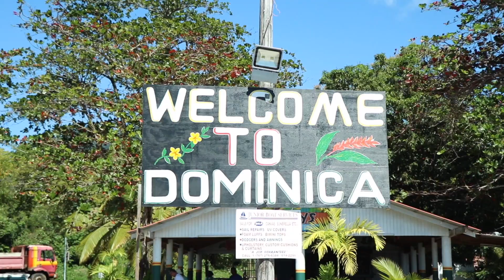Caribbean Mooring Fields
We are seeking to establish new mooring buoys in Dominica and the Caribbean that will stand up to the elements.